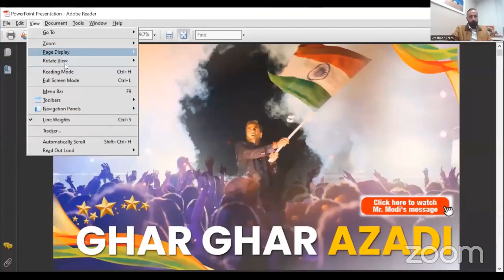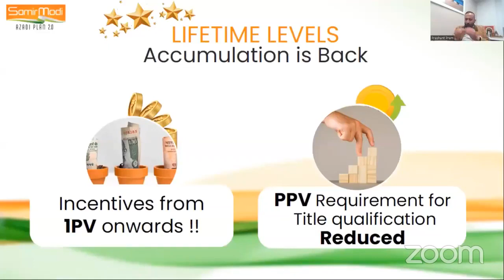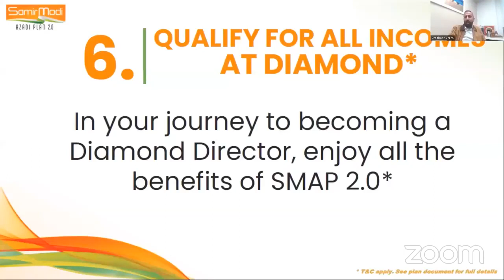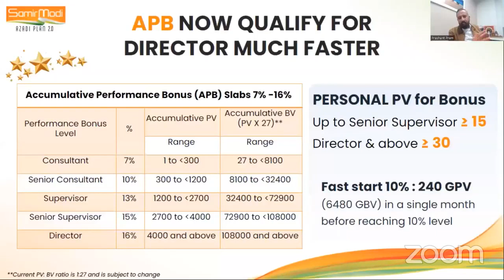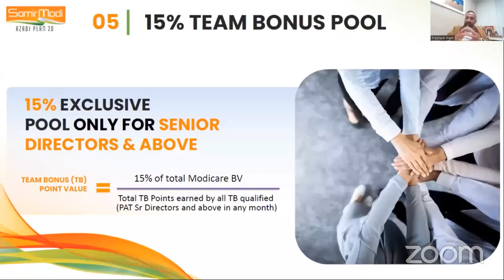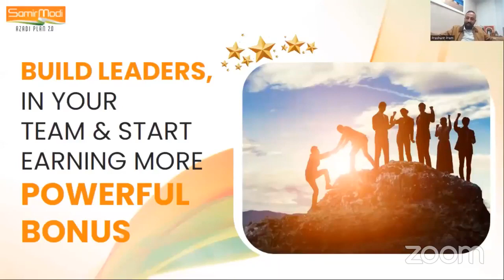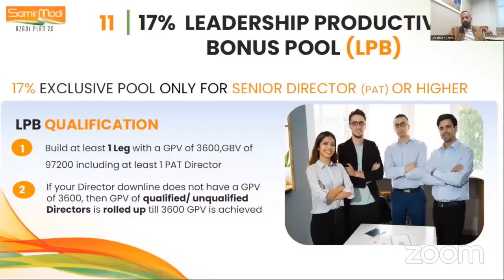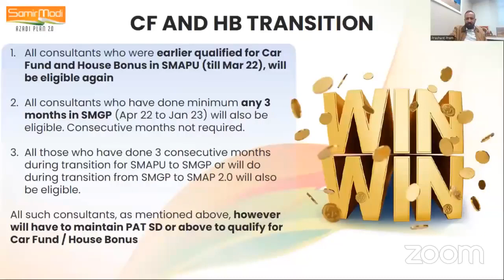Modicare New Plan Feb 2023 (SMAP 2.0) Samir Modi Azadi Plan 2023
Special Meeting By Mr  Prashant Prem, Head Sales Samir Modi Azadi Plan 2023
Samir Modi Azadi Plan 2023